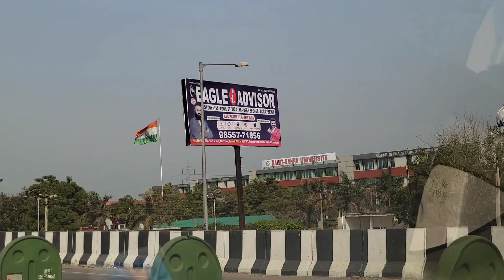2 kanal Agriculture Land Near Chandigarh, 100 Meter From National Highway.